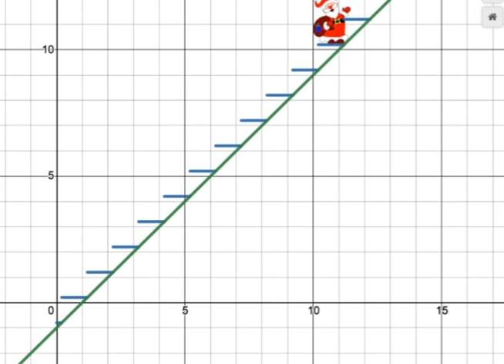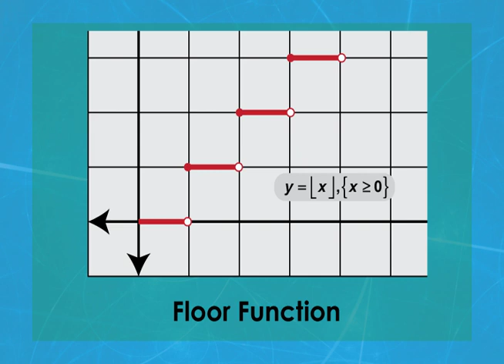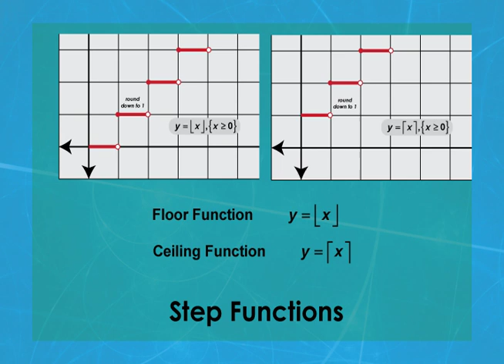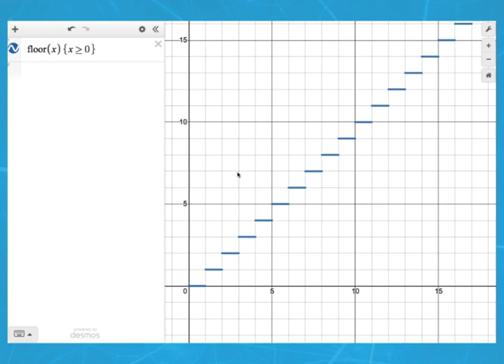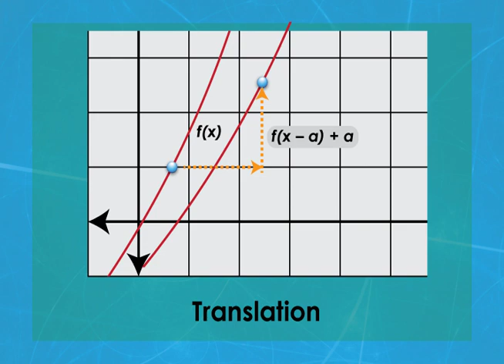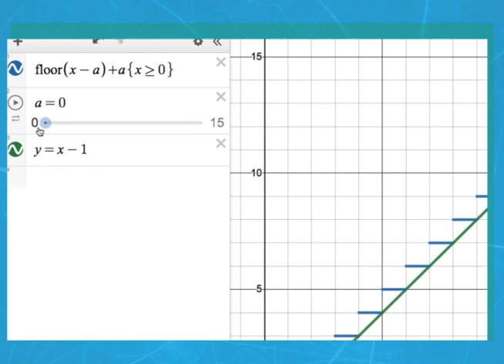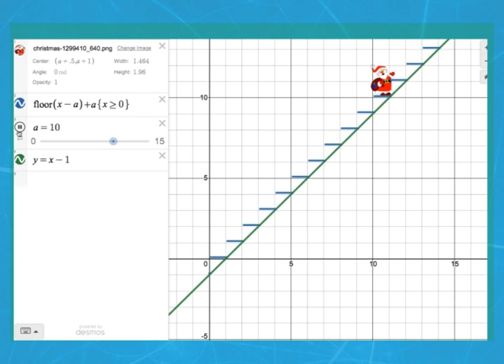Desmos Video Tutorial: Step Functions (Spanish)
This video provides a step-by-step tutorial that shows how to graph a step function using the Desmos graphing calculator. This video also describes the properties of step functions and introduces the special functions used to generate the stair steps.

This video addresses these Common Core Standards: CCSS.MATH.CONTENT.HSF.BF.B.3, CCSS.MATH.CONTENT.HSF.IF.C.7.B